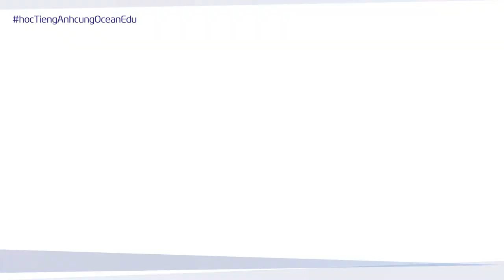[Ocean Edu Vocabulary] - TRẢ LỜI CÂU HỎI "HOW ARE YOU?" CHUẨN "TÂY"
Trong chuyên mục [Ocean Edu Vocabulary] - Học từ vựng tiếng Anh, giáo viên Ocean Edu sẽ giúp bạn phân biệt những từ/cụm từ dễ gây nhầm lẫn trong tiếng Anh, “học lỏm” những cách dùng từ thú vị, phát âm sao cho “chất” và cách giao tiếp tự nhiên như người bản ngữ,...

🎀🎀 Halloween đang đến gần, hãy học ngay bộ từ vựng về chủ đề này nhé!
Hệ thống Anh ngữ quốc tế Ocean Edu với đội ngũ 100% giáo viên nước ngoài có vốn đầu tư của trường Lincoln School of Management Singapore thuộc tập đoàn giáo dục nguồn nhân lực Human Capital Education Group. Hiện nay Ocean Edu có hơn 100 chi nhánh trải dài khắp các tỉnh thành trên toàn quốc. Với hơn 1500 cán bộ nhân viên chuyên nghiệp cùng hệ thống cơ sở vật chất hiện đại, chất lượng đào tạo theo tiêu chuẩn quốc tế luôn là địa chỉ đáng tin cậy cho quý khách hàng tin yêu và sử dụng.